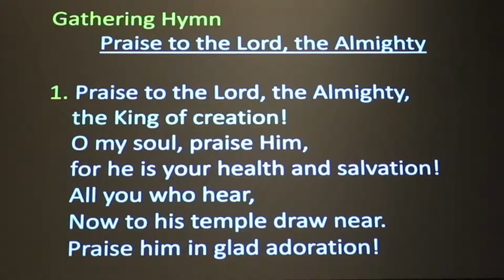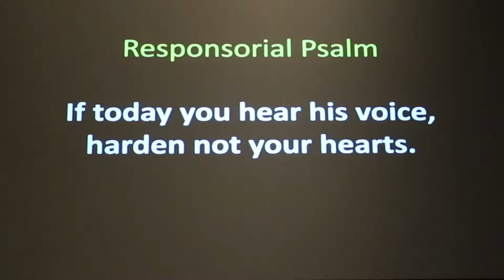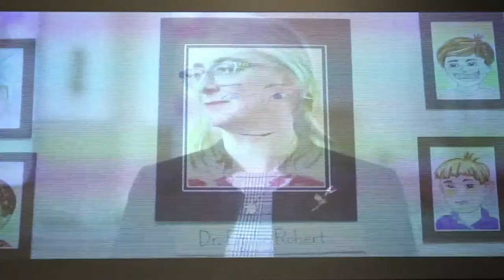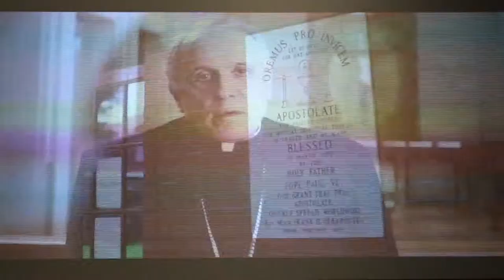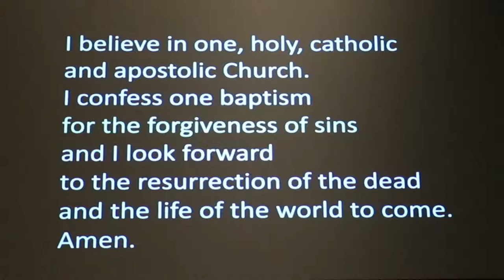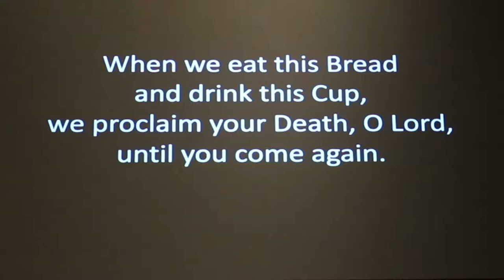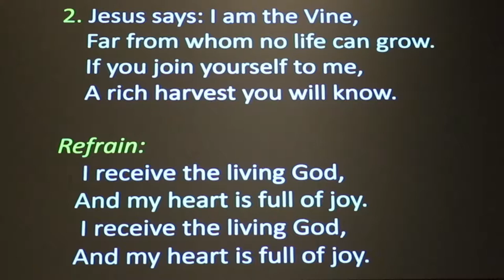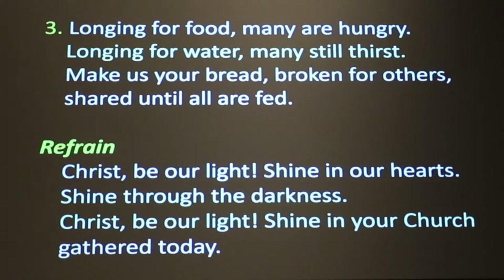Fourth Sunday in Ordinary Time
My Jesus,

I believe that You are present
in the Most Holy Sacrament.
I love You above all things,
and I desire to receive You
into my soul.
come at least spiritually
into my heart. I embrace You
as if You were already there
and unite myself wholly to You.
Never permit me to be
separated from You. Amen.